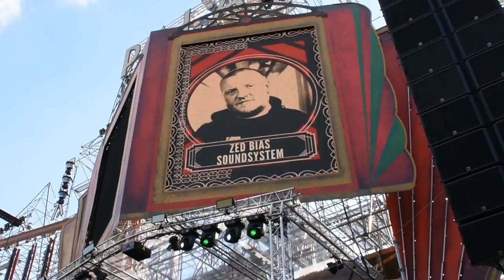Boomtown 2016 Clip Bang Hai Palace Sunday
These are a series of short clips shot throughout the festival at Boomtown Fair 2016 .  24 main stages hosting a huge array of genres including Ska, Reggae, Folk, World, Hip-Hop, Drum n Bass, Jungle, Garage and so much more... The line-ups pretty much have all music tastes covered!!

About WakenMake.com:
WakenMake.com is a website and online store that promotes travel live music, festivals, and other events that bring people together through culture and art.
We all have something to gain by seeking out experiences that celebrate creativity. This website will promote upcoming events, and offer resources to help you prepare for them.
We would love to team up and collaborate with anyone else who is in alignment with what we’re doing.